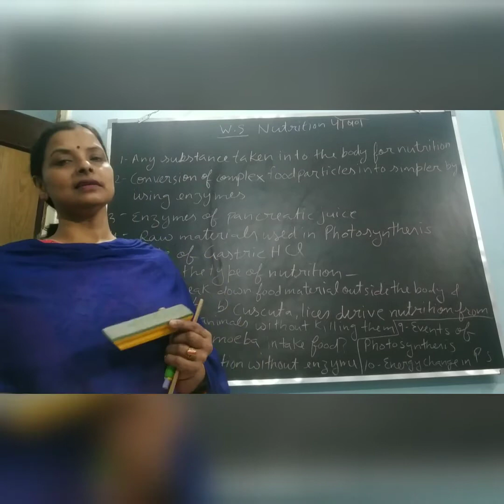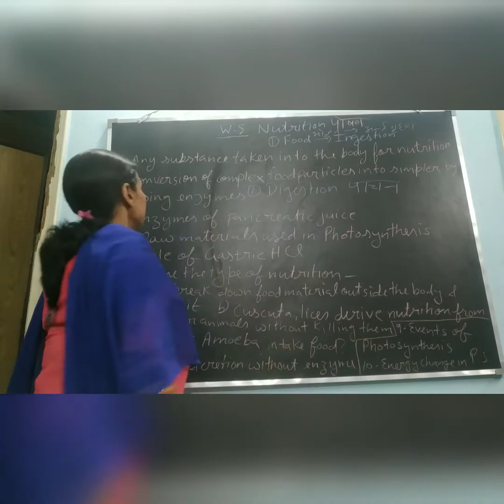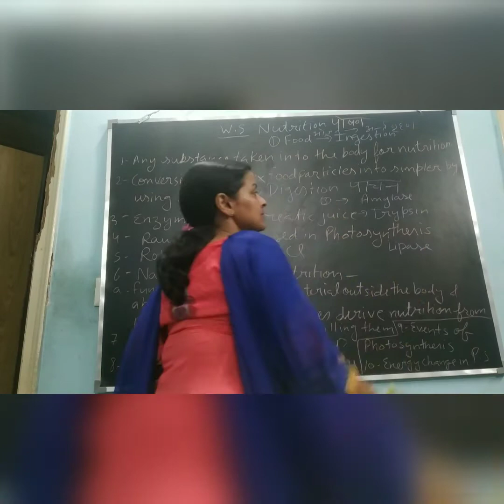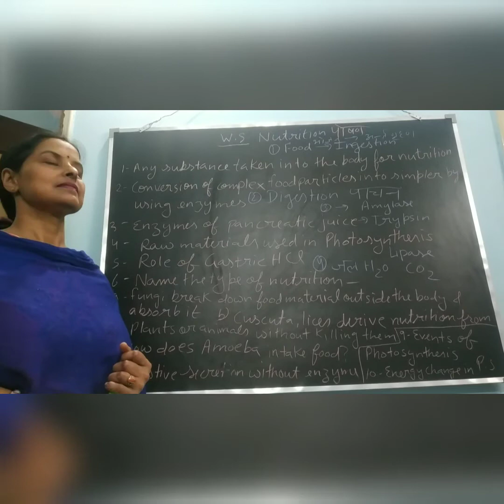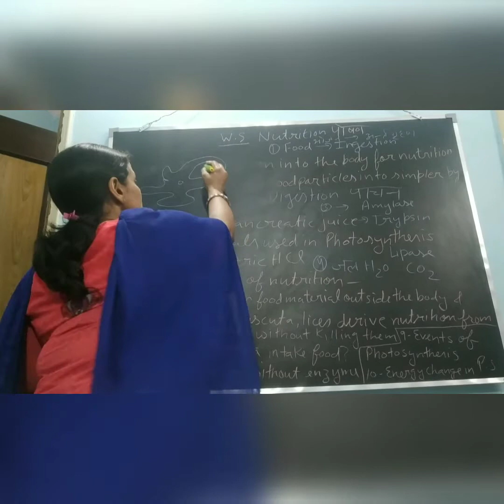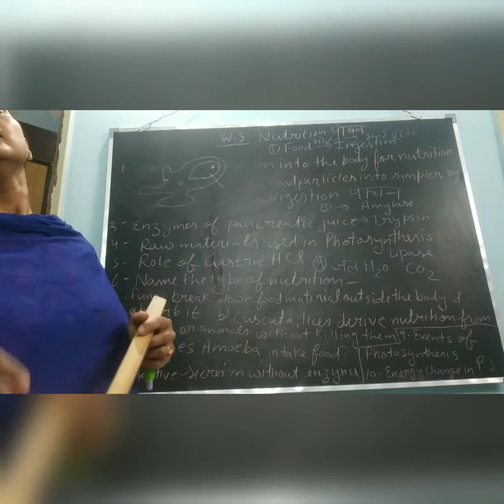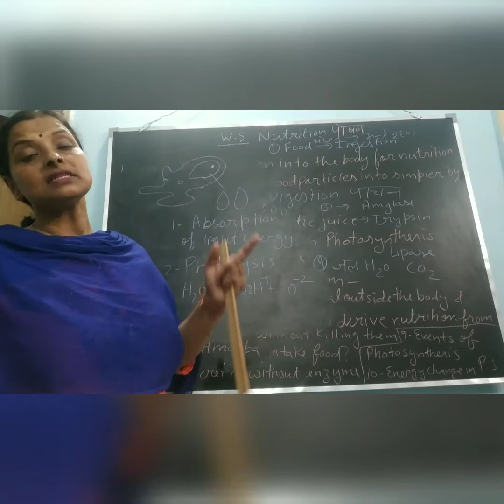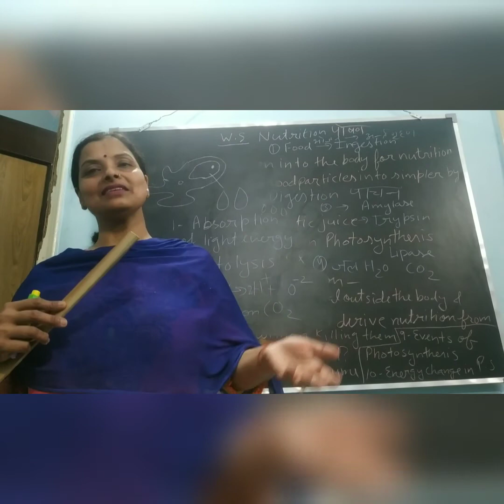Nutrition class-10th Exam special#boardexams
Hey guys this is my new video of ch. Life processes class- 10th, hope you would like it. Thank you so much for your kind support 🙂